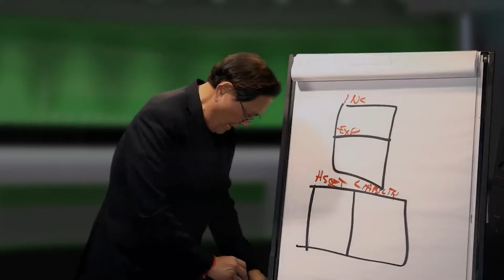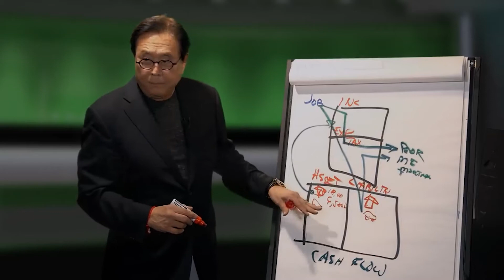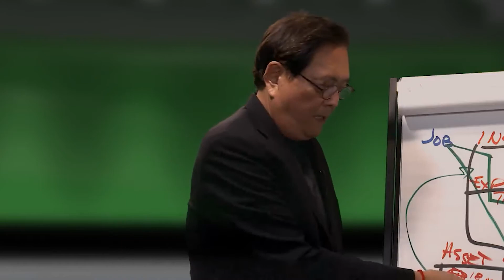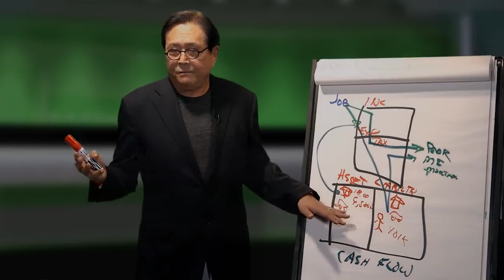Robert Kiyosaki Top Advice!